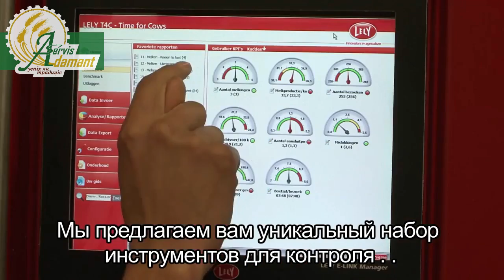Робот для молочных ферм LELY Astronaut A4 - какие преимущества для фермера?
Надлежащий уход за каждой отдельной коровой повышает показатели всей группы в целом. Путем оптимальной организации коровника, в которой коровам уделяется самое пристальное внимание, вы создаете комфортную для животных атмосферу. Среду, благоприятную для здоровья и благополучия коров. Гигиеничную среду, предотвращающую возникновение проблем со здоровьем и комфортную для работы персонала.
И все это при наименьших возможных трудозатратах. Теперь у вас есть возможность повысить эффективность работы, одновременно уделяя все внимание уходу за коровами, в обстановке, комфортной для животных и для персонала. Это не только способствует улучшению здоровья коров — это также приводит к увеличению надоев и снижению затрат.
Компания Адамант-Сервис - официальный дилер LELY в Украине.